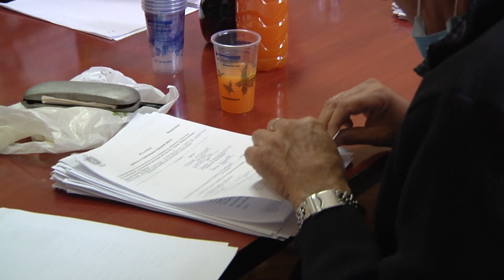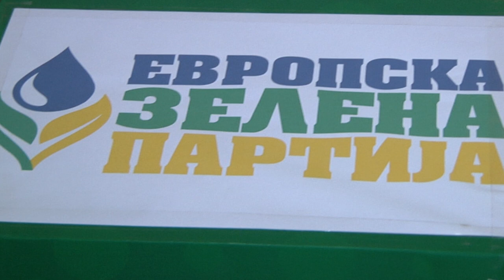Европска зелена партија предала листу Општинској изборној комисији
Pripremili: M.K., P.P.